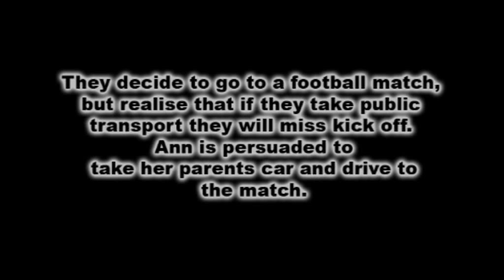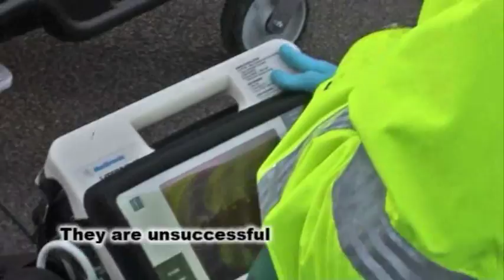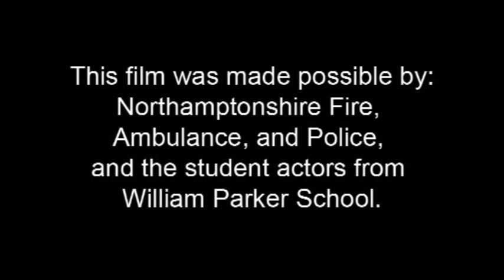The Crash - Full Version - William Parker School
William Parker School - A Specialist Humanities College presents 'The Crash'.

Part of the Prison and the law day ran at William Parker School which is an annual event. The start of the day sees the aftermath of a young driver taking a car without consent. As the emergency service work hard to save her boyfriend he quickly deteriorates whilst Ann (the driver) is arrested.
Featuring student actors from year 11, along with Northampton fire, Police, and Ambulance services, filming, editing and production Nemesismedia.co.uk with additional filming by Laurence Maybury- an ex William Parker student now studying film. Music by FreeplayMusic.com and piano music by R.Marsh.

If you like our video please rate and comment on it.